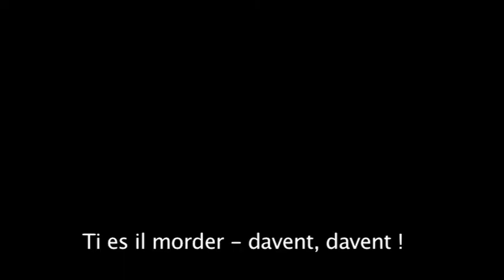Jenatsch - Zürcher Trailer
"Jenatsch" -  endlich auch in Zürich !
4. bis 10. Juni in der Roten Fabrik in Zürich.
Eine Produktion von 400asa und der Produktionsgemeinschaft Churer Ensemble.